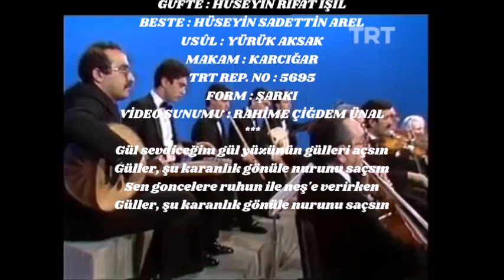İrfan DOĞRUSÖZ - Gül Sevdiceğim Gül Yüzünün Gülleri Açsın ( KARCIĞAR )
Ölüm yıl dönümünde büyük bestekâr & müzikolog Hüseyin Sadettin AREL üstadımıza sonsuz saygı ve rahmetle ...
İCRA : İRFAN DOĞRUSÖZ
GÜFTE : HÜSEYİN RİFAT IŞIL
BESTE : HÜSEYİN SADETTİN AREL
USÛL : YÜRÜK AKSAK
MAKAM : KARCIĞAR
TRT REP. NO : 5695
FORM : ŞARKI
VİDEO SUNUMU : RAHİME ÇİĞDEM ÜNAL
Gül sevdiceğim gül yüzünün gülleri açsın
Güller, şu karanlık gönüle nurunu saçsın
Sen goncelere ruhun ile neş'e verirken